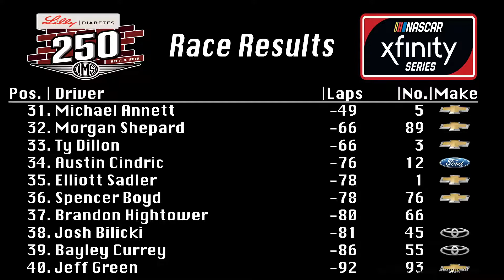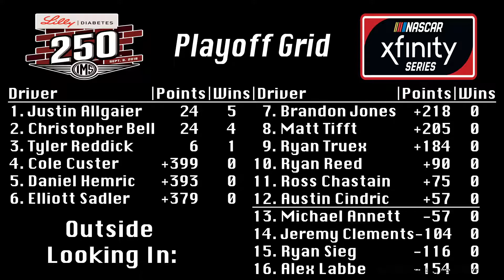Lilly Diabetes 250 @ Indianapolis Motor Speedway | NXS Rewind Show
Looking back on Monday's Lilly Diabetes 250 from IMS with race results, post race thoughts from Tyler Reddick and Justin Allgaier, as well as the playoff grid with one race remaining until the playoffs.

All photos, including thumbnail photo, courtesy of Getty Images.

Media center video courtesy NASCAR.